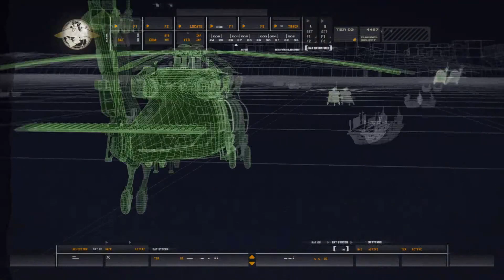Call Of Duty 4: Modern Warfare - Charlie Don't Surf (PC)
Call Of Duty 4: Modern Warfare - Act #1
Mission #5: Charlie Don't Surf